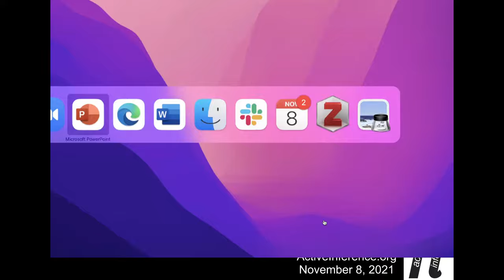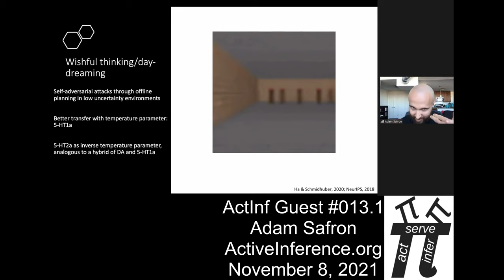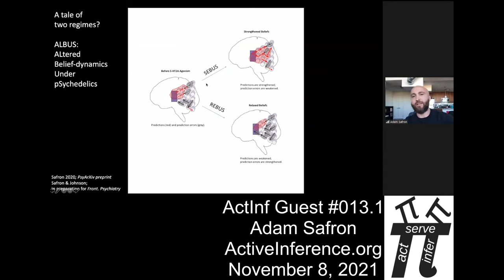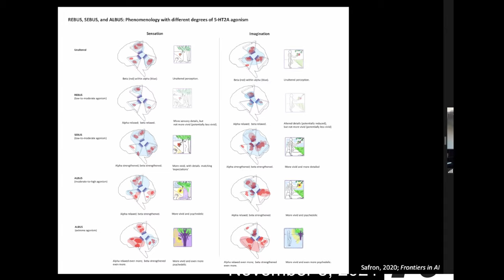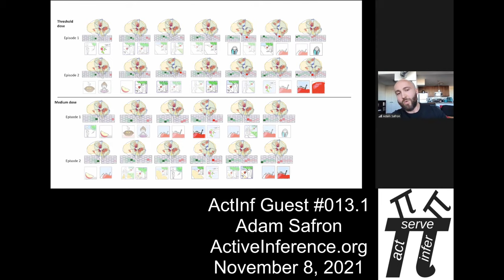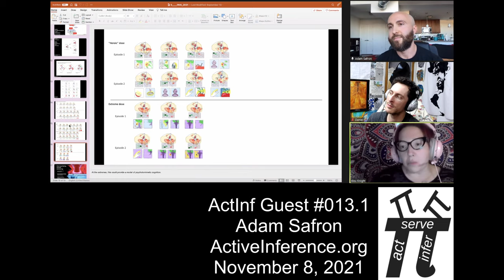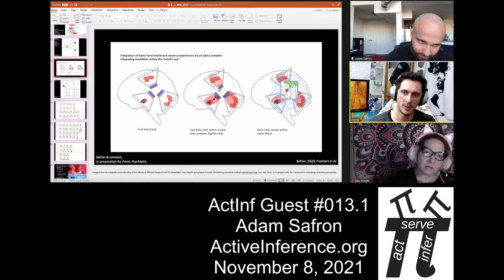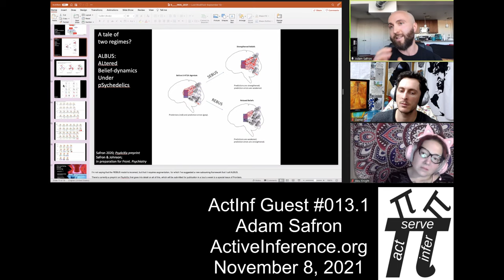ActInf GuestStream #013.1 ~ Adam Safron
ActInfLab GuestStream #013.1
Adam Safron
ALtered Beliefs Under pSychedelics (ALBUS): A unified predictive processing framework for states of consciousness and their alterations